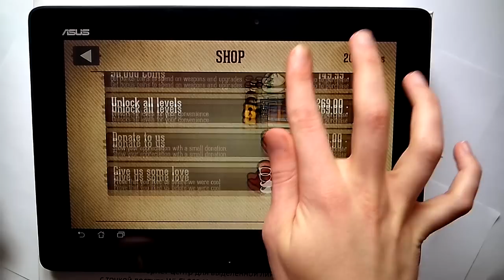Hipster Zombies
At night the hipsters leave their hiding holes to shamble towards you looking for brains. Brains and vintage clothes. Now it's your job to stop them from infecting and plundering your neighborhood. Granted, it's not that bad a job if you ignore the lethal risks. After all you get to frag some zombies.
- Wield a variety of different ironic trash-weapons
- Collect coins to upgrade and add to your arsenal
- Defend different locales of your neighborhood against the hipster horde